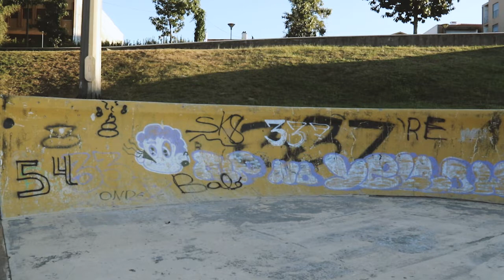Jepards - Numbed Out Conversations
Numbed Out Conversations é o primeiro single do album de estreia dos Jepards.

Música - Jepards
Gravação, Mistura e Masterização - Rafael Silver

Realização - Beatriz Gonçalves
Fotografia - Beatriz Gonçalves

Bailarina - Tatiana Pinheiro
Figurantes - Álvaro Costa, Zé Filipe, Nádia Costa, José Luis, João Cunha, Eduardo Teixeira, João Torgal e Guilherme Basta

Gravado em Fafe, Braga.